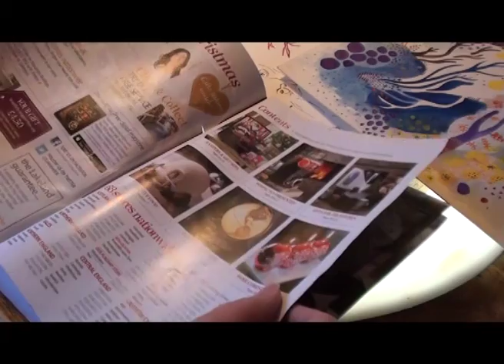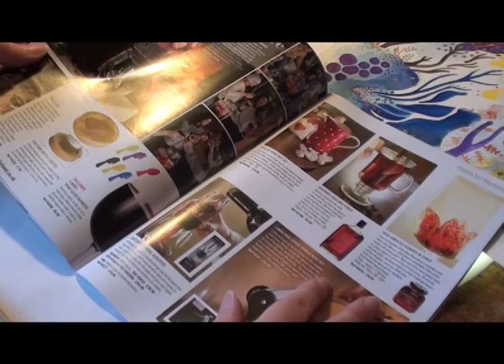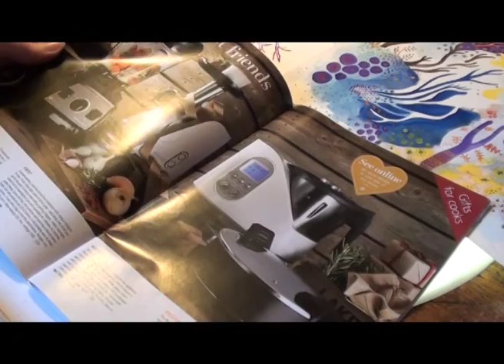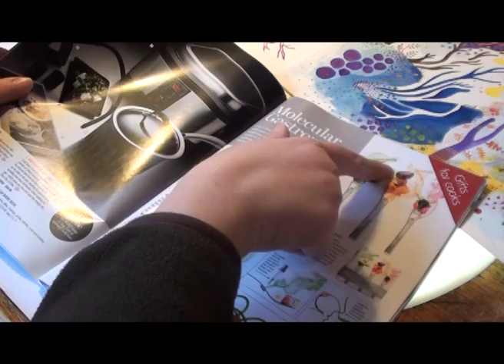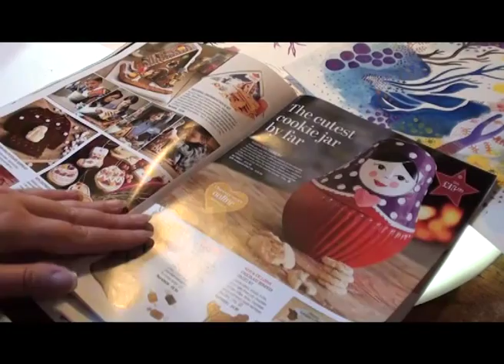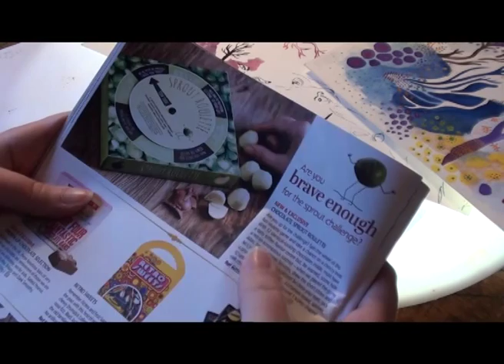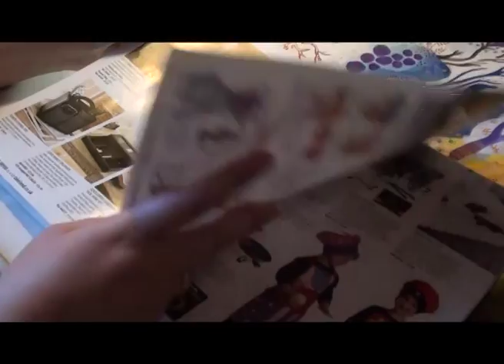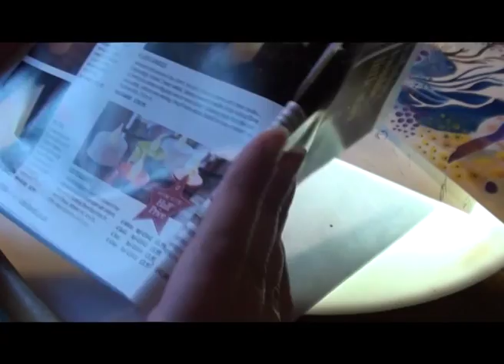ASMR Christmas Catalogue Rustling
Here's a whispered page turning video as I look at a Christmas catalogue of kitchen stuff.

ASMR stands for  Autonomous Sensory Meridian Response.  It's a tingly feeling in your scalp and skin - very much like frisson - that many people experience from things other than (or in addition to) music.   It's relaxing and lovely.

There are lots of amazing ASMR artists on youtube so if you are interested in this topic please let your fingers do the walking and see what you can find!